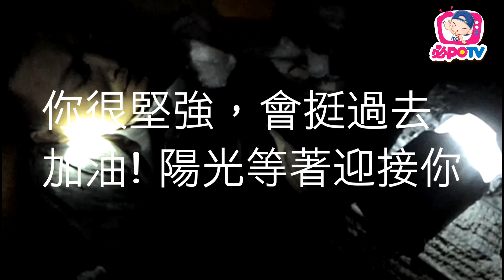0206地震 被埋超過56小時 男子堅強待援獲救